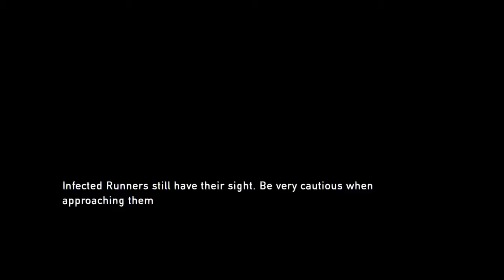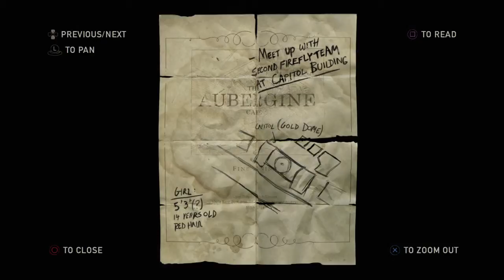The Last of Us™ Remastered 11